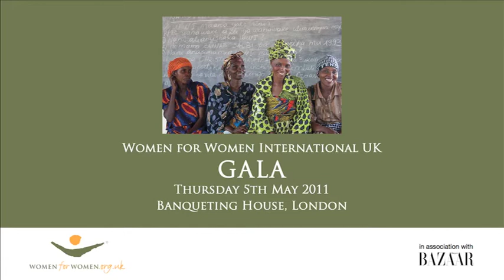Zainab Salbi, CEO & Founder at the Women for Women International Gala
Women for Women International's 2011 UK Gala brought together the organisation's most ardent and valued supporters from the business and financial world, together with leaders from the Arts and celebrity guests.